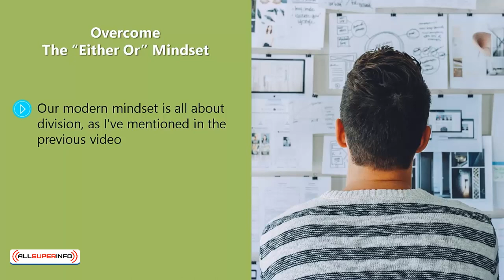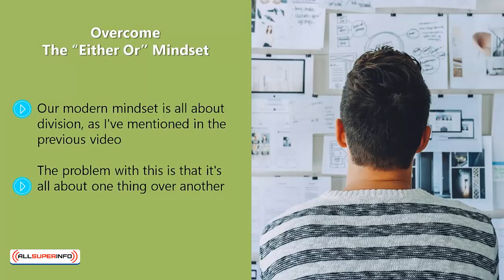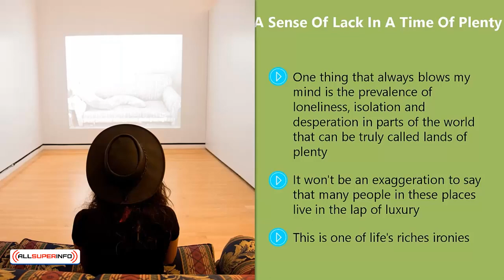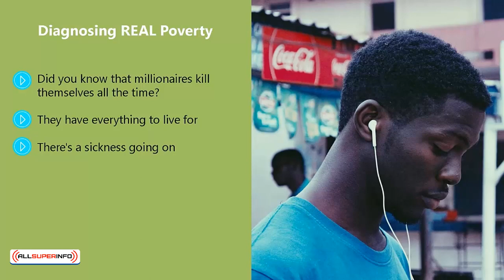Video 4 You Are Part Of A Larger Picture